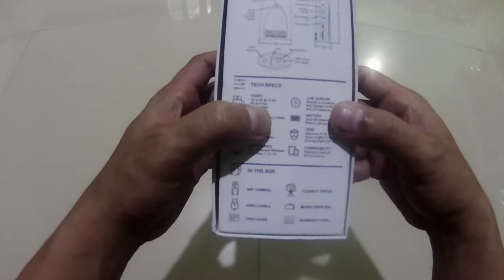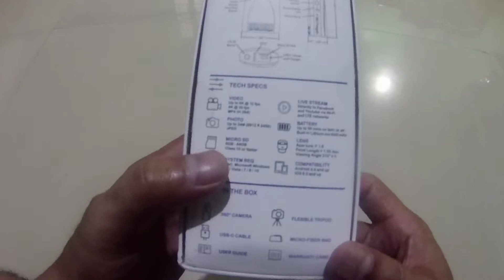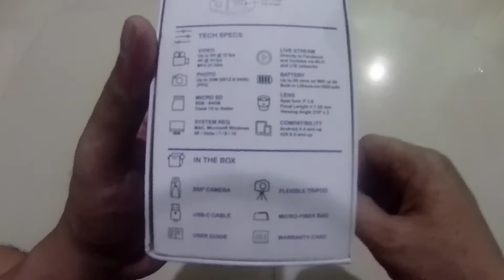360 RIZE ACTION CAMERA sulit ba???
Whaaats up mga bossing, pinaka murang 360 camera na Nakita ko. Samahan nyo aq at icheck nten ung quality at performance Ng camera na to.😉👍
Enjoy watching po mga bossing.😉

Godbless and ridesafe always po mga bossing 👍☺️🙏